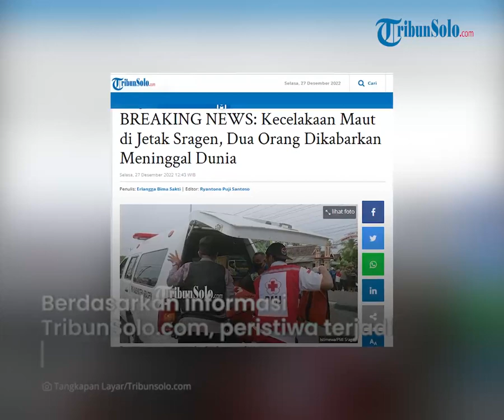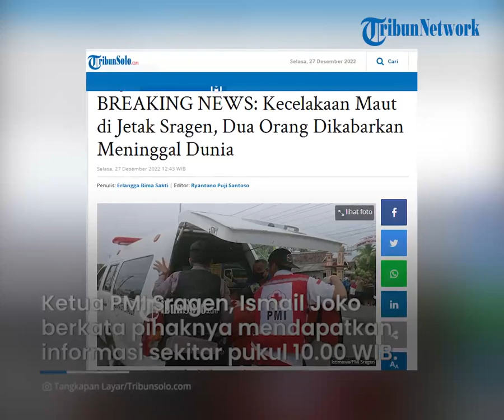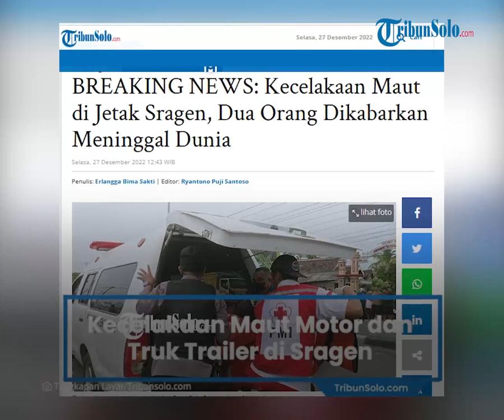Berita Solo Hari Ini: Kecelakaan Maut Motor dan Truk Trailer di Sragen Tewaskan 2 Orang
TRIBUN-VIDEO.COM, SRAGEN - Kecelakaan maut kembali terjadi di Sragen Selasa (27/12/2022) sekitar pukul 10.00 WIB.

Dua orang korban dikabarkan meninggal dunia di lokasi kejadian.

Berdasarkan informasi yang dihimpun TribunSolo.com, peristiwa itu terjadi di  Jalan Raya Sragen-Solo, Jetak, Sidoharjo, tepatnya di dekat Pom Bensin Jetak.

Adapun peristiwa kecelakaan itu melibatkan dua sepeda motor dan satu truk trailer.

Ada empat orang yang terlihat dalam kecelakaan tersebut, dua orang meninggal dunia dan dua orang selamat.

Ketua PMI Sragen, Ismail Joko Sutresno, menuturkan pihaknya mendapatkan informasi kecelakaan itu terjadi sekitar pukul 10.00 WIB.

Petugas PMI Sragen, kata dia, langsung menuju ke lokasi kejadian untuk melakukan asesmen dan pertolongan pertama.

Di lokasi kejadian, PMI Sragen melakukan evakuasi dua korban meninggal dunia dan dua korban selamat.

"Korban selamat dievakuasi ke IGD RS PKU Muhammadiyah Masaran dengan menggunakan Ambulance Lazismu Masaran," ujarnya. (*)

Artikel ini telah tayang di TribunSolo.com dengan judul BREAKING NEWS: Kecelakaan Maut di Jetak Sragen, Dua Orang Dikabarkan Meninggal Dunia ,
Penulis: Erlangga Bima Sakti | Editor: Ryantono Puji Santoso